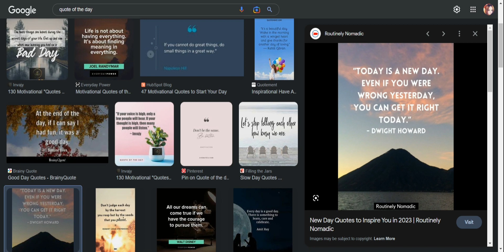Google Chrome with Blackbox extension for copy text from image and video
The quickest way to copy text from on-screen films, images,pdf documents, and other formats is with this Chrome extension. easy way to capture any thing

Copy paste text from images and videos using the black box
How to use Black-box extension in chrome browser for copying text from images and videos !!
Blackbox | Copy Paste Text | What is Blackbox | Chrome Extension Black Box | Copy Paste Content Free
How to copy text from image extension / How to extract text from youtube video |Copy Text From Video
Copy text from image using google chrome extension